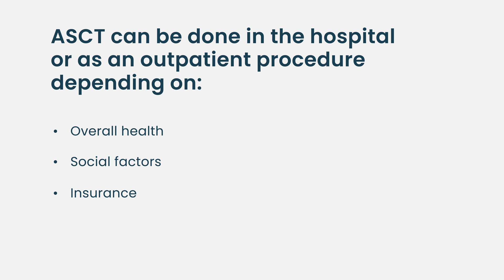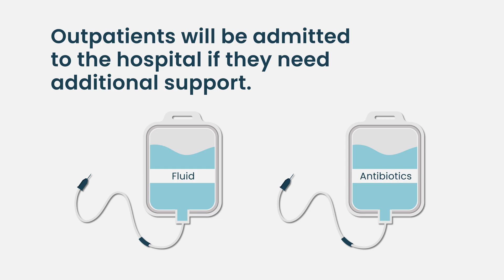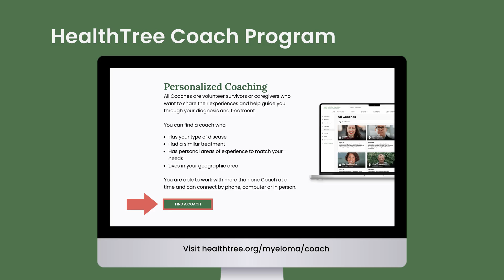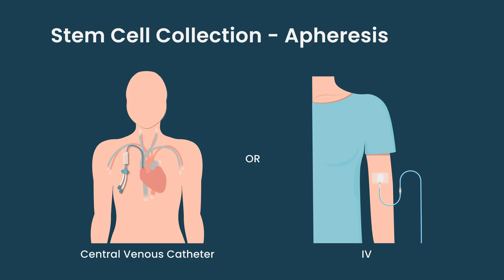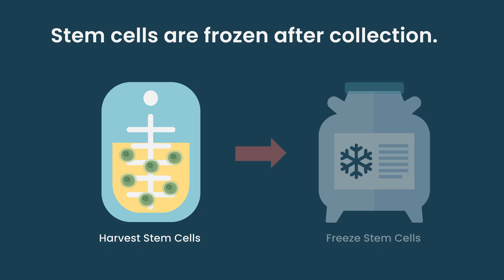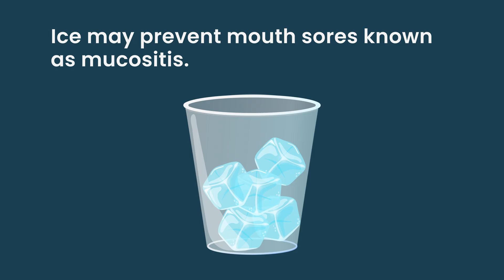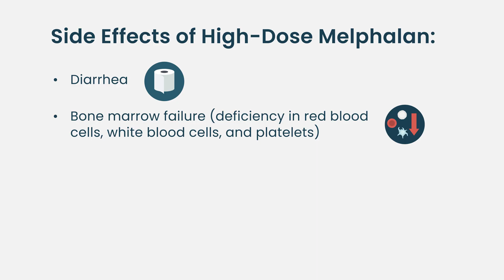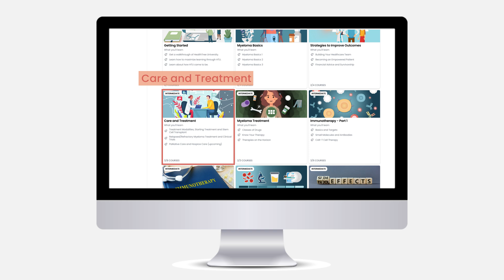Autologous Stem Cell Transplant: What Really Happens?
Wondering what an autologous stem cell transplant actually involves? Whether you're a patient, caregiver, or just curious about multiple myeloma treatments, this video breaks down the process in clear, simple terms. From stem cell collection to high-dose chemotherapy and reinfusion, we cover what to expect and why it's done.